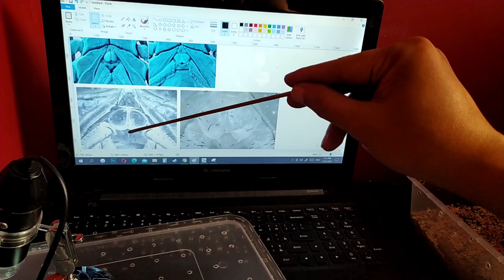Gender confirmation for overlap